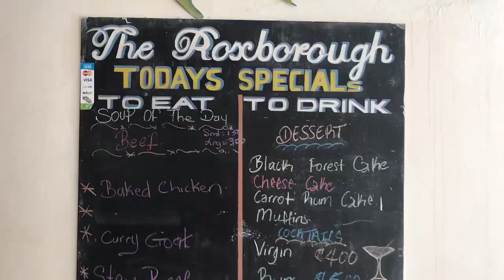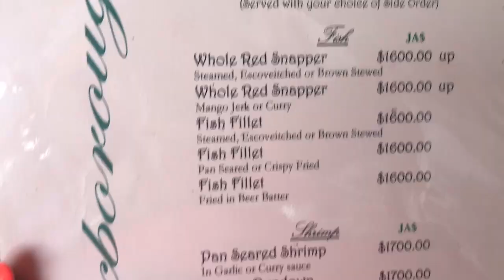The Roseborough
Pit spot at The Roseborough Restaurant in St. Ann, Jamaica! Can you guess what I ordered? For more information on how I live this life of bliss

ABOUT SARA KING
I'm an ordinary mother of 5 from Columbus, Ohio. I knew I was destined for greatness, but was tired of not living it. After I changed my mindset I changed my life. I was able to grow my cosmetic company from less than $50k in sales to half a Million in 6 months!! Now I'm living my dream life of bliss with my family in Jamaica! I want to inspire other to live their dream life too! Follow my fun and colorful journey!